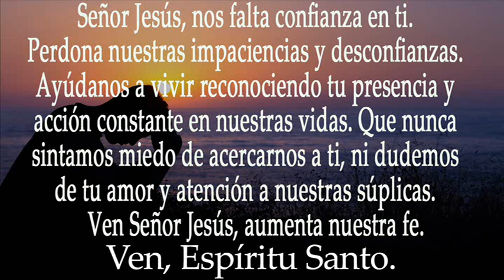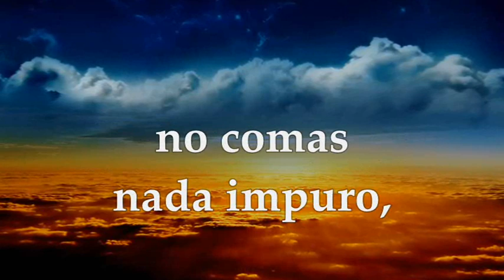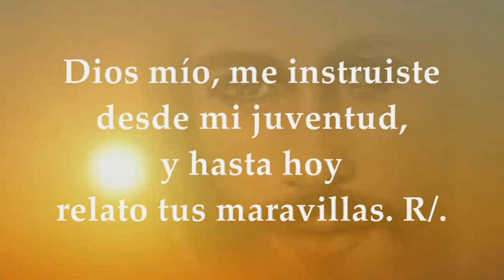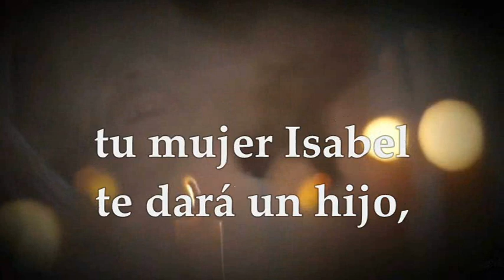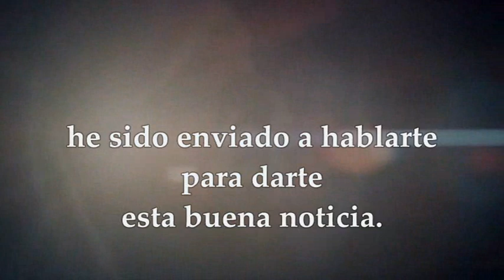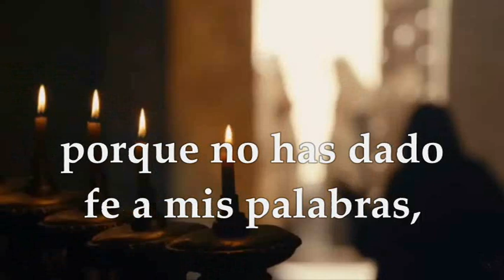EVANGELIO LECTURAS LUNES 19 DE DICIEMBRE DE 2022 | LUCAS 1,1-25 | LUNES IV SEMANA DE ADVIENTO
EVANGELIO Y LECTURAS EUCARISTÍA LUNES 19 DE DICIEMBRE DE 2022 LUNES CUARTA SEMANA DEL TIEMPO DE ADVIENTO CICLO A Primera Lectura: Del libro de los Jueces 13,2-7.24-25ª Salmo 70,3-4a.5-6ab.16-17 R/. Que mi boca esté llena de tu alabanza y cante tu gloria Evangelio según San Lucas 1,5-25